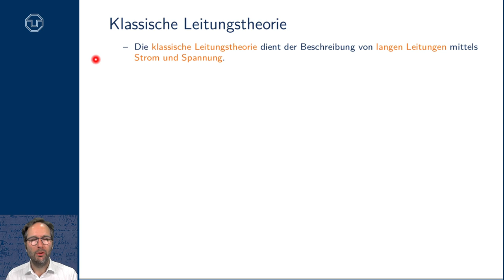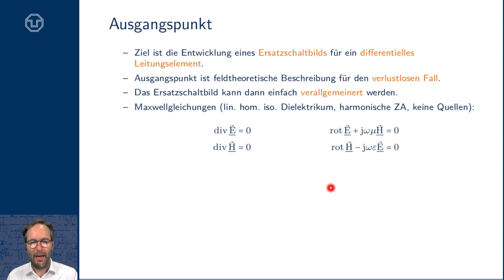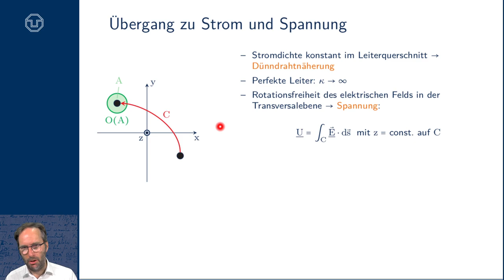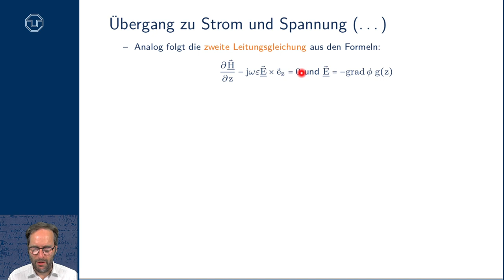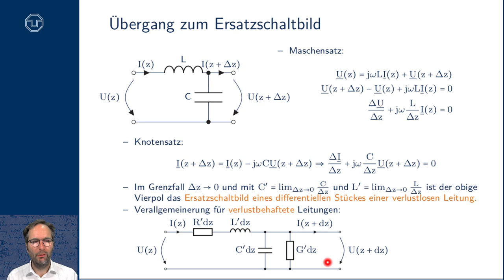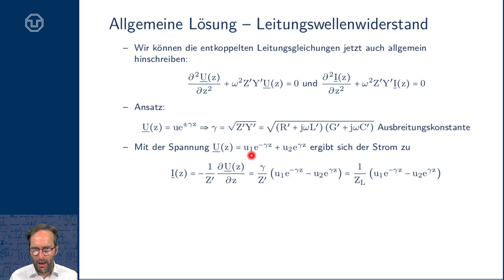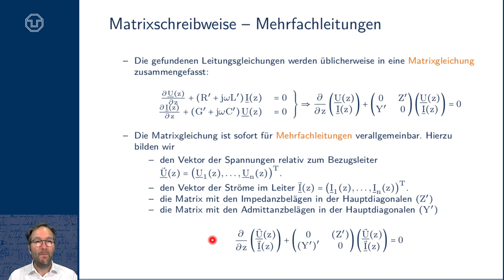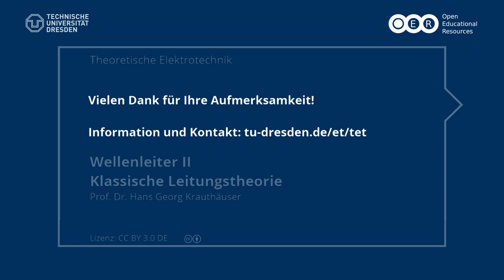TET: Wellenleiter II - Klassische Leitungstheorie (TU Dresden)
- Begriffsdefinition der klassischen Leitungstheorie
- Frequenz - Wellenlänge
- TEM-Mode bzw. quasi TEM-Mode
- Beispielstrukturen
- harmonische Zeitabhängigkeit
- Maxwell-Gleichungen für TEM-Moden
- Transversalebene
- Skalarpotential in der Transversalebene
- Laplace-Gleichung
- Übergang zu Strom und Spannung
- Leitungsgleichungen
- entkoppelte Leitungsgleichungen
- Induktivitätsbelag und Kapazitätsbelag
- Phasengeschwindigkeit
- Ersatzschaltbild für verlustloses Leitungsstück
- Ersatzschaltbild für verlustbehaftetes Leitungsstück
- Widerstandsbelag und Leitwertbelag
- Impedanzbelag und Abmittanzbelag
- Allgemeine Lösung für Strom und Spannung
- Leitungswellenwiderstand
- Eingangsimpedanz
- Reflexionsfreier Abschluss
- Mehrfachleitungen
- Matrixschreibweise
- mögliche Erweiterungen